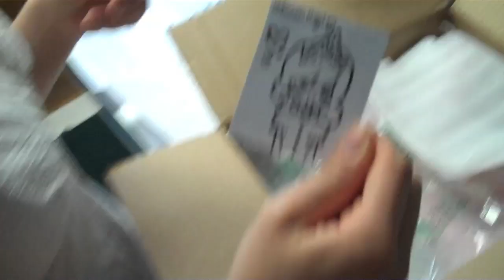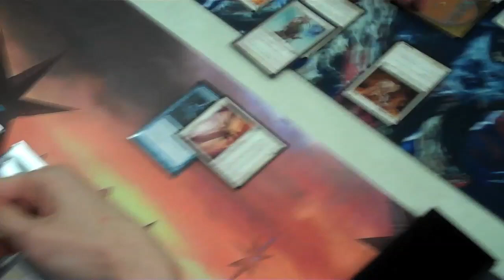Will You Marry Me? (Day 234 - 7/16/10)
Day 234 - July 16th, 2010

To see the pictures Mallory was taking throughout the day, visit her Flickr account

And for those interested in what cards I used during the draft, here you go:
6 Plains
10 Islands
1 Glacial Fortress
1 Terramorphic Expanse

3 Augury Owl
1 Wild Griffin
2 Cloud Elemental
1 Scroll Thief
1 Assault Griffin
1 Armored Cancrix
1 Air Servant
2 Azure Drake

1 Foresee
1 Armored Ascension
1 Mind Control
1 Safe Passage
3 Unsummon
1 Preordain
1 Pacifism
2 Cancel
1 Mana Leak